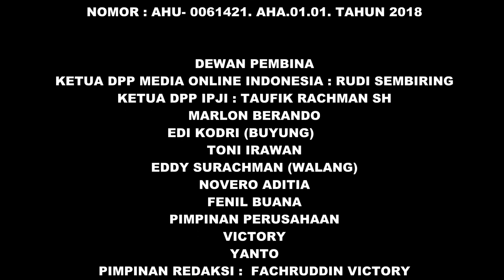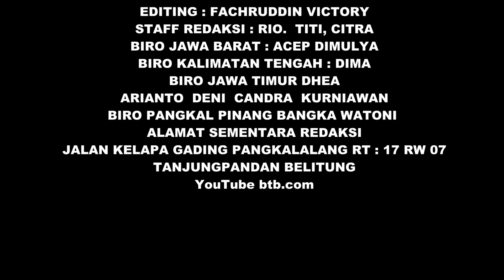DR SURYANTO SH . MH KETUA DPP PWRI KUNKER KE BELITUNG